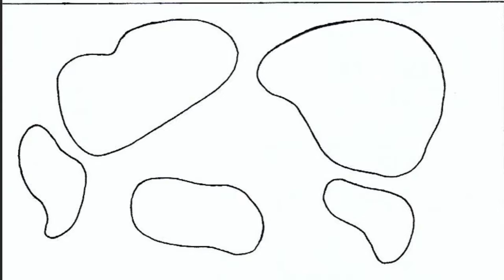2화 - 뒹굴뒹굴섬 (퍼피러브퍼피)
퍼피러브퍼피 2화 - 뒹굴뒹굴섬 입니다. :-)